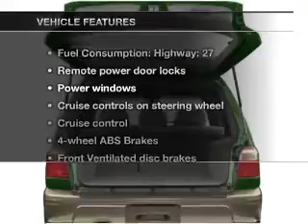2002 Subaru Forester - Manchester NH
Year: 2002
Make: Subaru
Model: Forester
Trim: S
Engine: 2.5 liter H4 16 valve
Transmission: Automatic
Color: Black
Mileage: 135827
Address:
1477 S Willow St